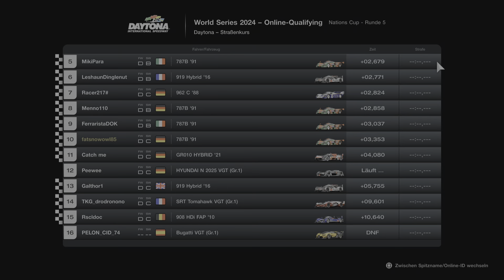Gran Turismo 7 Nations Cup Round 5 Onboard PS5